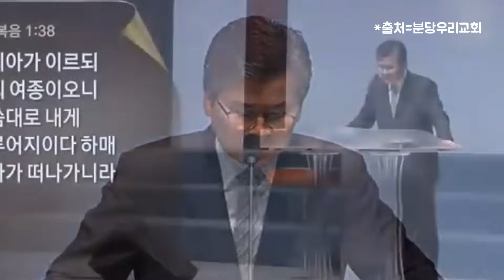한번 잘못하면 주홍글씨 달리는 교회에 살벌해서 다니겠습니까? | 분당우리교회 주일예배 | 이찬수 목사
"한번 잘못하면 주홍글씨 달리는 교회에 살벌해서 다니겠습니까?"

■ 이 콘텐츠는 시청자 여러분의 후원으로 제작됩니다

▶설교일시: 2014-12

🎬 랜덤으로 실행되는 유튜브 광고는 파울로TV의 신앙노선과 다를 수 있습니다.